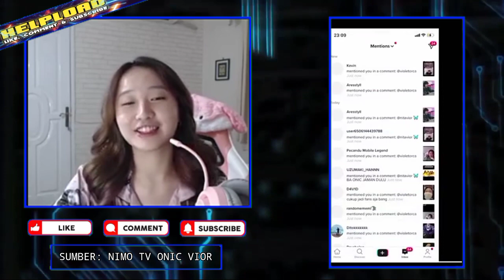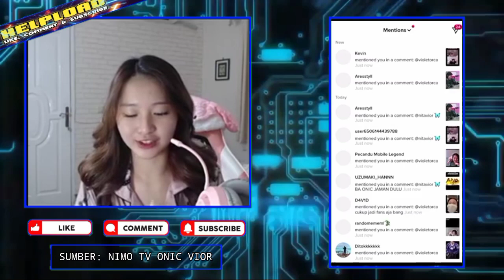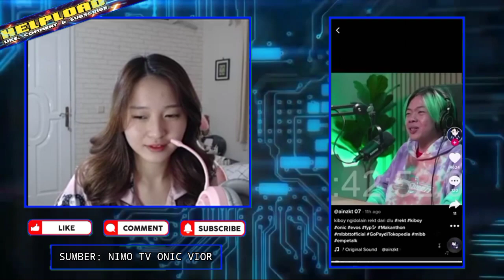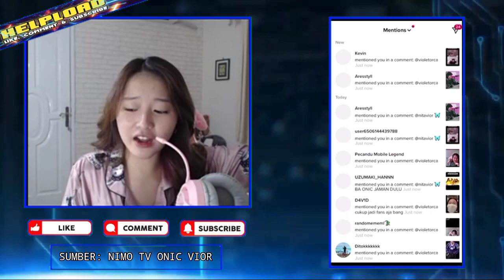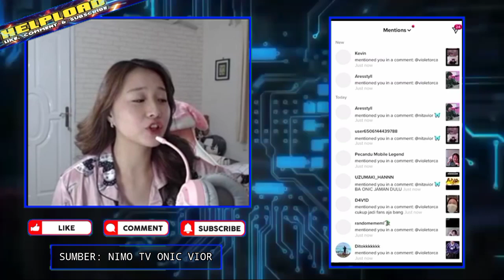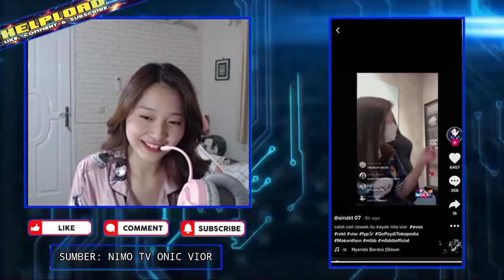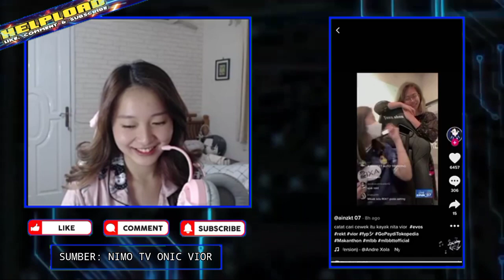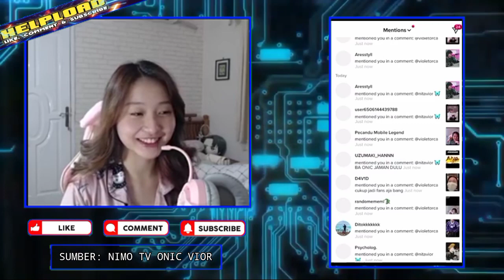VIOR BARU TAU VIEWER BILANG VIOR HANYA FANS REKT ITU KARENA VIDEO INI - REACTION TIKTOK IKO YUNICHI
VIOR  BARU TAU MAKSUD VIEWER BILANG VIOR HANYA FANS REKT ITU ASALNYA DARI VIDEO INI- VIOR REACTION TIKTOK IKO YUNICHI

Source: Nimo.tv Onic Vior

•Thanks•